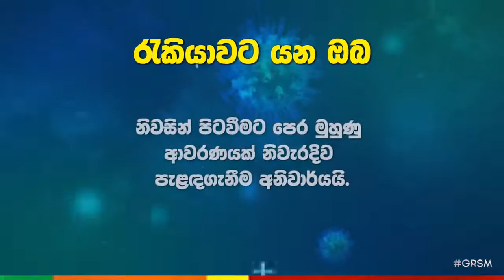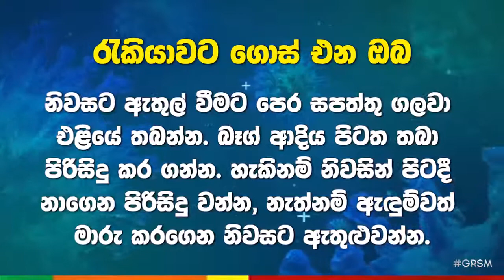ඔබ ආරක්ෂා වී මුළු රටම බේරාගනිමු...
කොරෝනා උවදුර තවමත් අප අතරින් මුළුමනින්ම පහව ගොස් නැත. නමුත් දැන් අපට නැවතත් රැකියාවට යාමට සිදුවනු ඇත. රැකියාව සඳහා පිටත්වීමේදී, කාර්යාල පරිශ්‍රයේදී සහ නැවත පැමිණීමේදී පිළිපැදිය යුතු ඉතා වැදගත් උපදෙස් මාලාවක් පහත වීඩියෝවේ දැක්වේ.

கொரோனா வைரஸ் இன்னும் முழுமையாகக் குறைவடையவில்லை. ஆனாலும் இப்போது நாம் மீண்டும் வேலைக்கு செல்ல வேண்டிய சூழ்நிலையில் உள்ளோம். நீங்கள் வேலைக்காக வெளியே செல்லும்போதும், பணியிடங்களில் வேலையின் போதும் மற்றும் நீங்கள் வீடு திரும்பும்போதும் பின்பற்ற வேண்டிய சில முக்கியமான உதவிக்குறிப்புகள் இந்த வீடியோவில் உள்ளன.
நீங்கள் பாதுகாப்பாக இருந்து முழு நாட்டையும் காப்பாற்றுங்கள் ...

The coronavirus threat has not completely subsided among us. But now we have to go back to work. The following video contains some important tips to follow when leaving for work, on the job, and on your return. Be safe and save the whole country ...